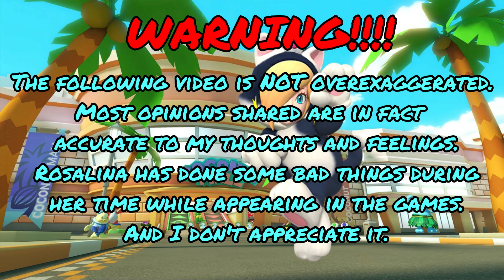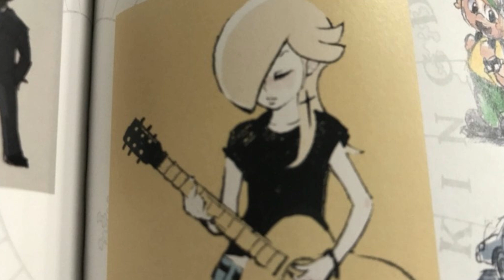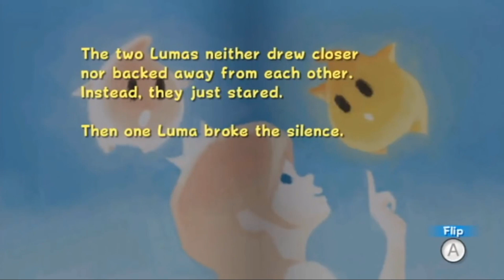How Rosalina TRIGGERS You!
Cliffs of Morytha: Xenoblade Chronicles 2
Those Who Stand Against Our Path: Xenoblade Chronicles 2
Enter The Galaxy: Super Mario Galaxy
Tantal: Xenoblade Chronicles 2